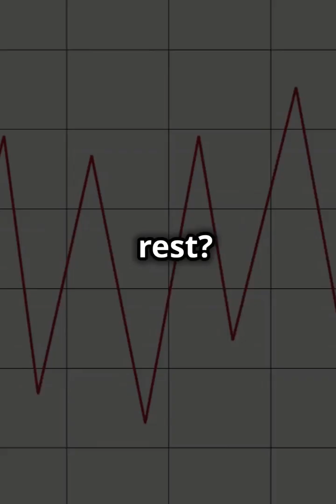Chandrayaan-3 Detects Over 250 Unexplained Moonquakes Near Moon's South Pole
Description:  Chandrayaan-3's Vikram Lander, equipped with the Instrument for Lunar Seismic Activity (ILSA), recorded about 250 seismic events near the Moon's South Pole, marking the first seismic data collection from this region since the Apollo missions.